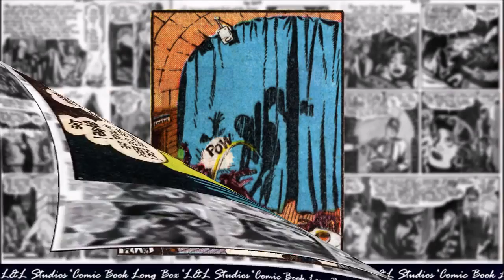#441 - The Spirit: "Plaster of Paris", Nov, 1948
The Spirit is a fictional masked crimefighter created by cartoonist Will Eisner. He first appeared June 2, 1940, as the main feature of a 16-page, tabloid-sized, newsprint comic book insert distributed in the Sunday edition of Register and Tribune Syndicate newspapers; it was ultimately carried by 20 Sunday newspapers, with a combined circulation of five million copies during the 1940s. "The Spirit Section", as the insert was popularly known, continued until October 5, 1952. It generally included two other, four-page strips (initially Mr. Mystic and Lady Luck), plus filler material. Eisner was the editor, but also wrote and drew most entries—after the first few months, he had the uncredited assistance of writer Jules Feiffer and artists Jack Cole and Wally Wood, though Eisner's singular vision for the character was a unifying factor.